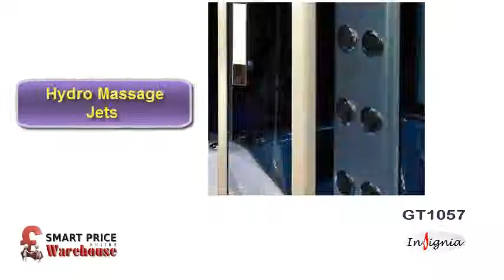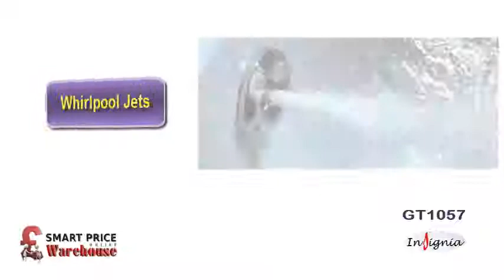Insignia GT1057 | Whirlpool Shower | Smart Price Warehouse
The GT1057 by Insignia is a rectangular shaped 1650mm x 650mm, free-standing model. This feature packed steam shower whirlpool bath has an over head monsoon shower , riser hand shower and 8 Hydro-massage jets, mobile foot massager and whirlpool feature. There is a FM radio and MP3 connection plus touch screen control panel, internal mood lighting and much more.